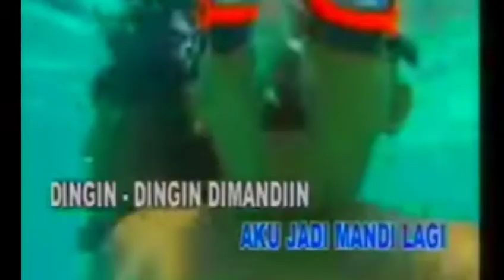CARA MEMUTIHKAN WAJAH DENGAN FAIR&LOVELY DAN VIVA MILK CLEANSER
Assalamualaikum.

di Vidio kali ini aku mau berbagi cara bagaimana memutihkan wajah dengan cepat dengan menggunakan fair & lovely dan Viva milk cleanser di jamin wajah kalian bakal putih permanen dengan cepat,asal kalian rutin dalam pemakaiannya 😊